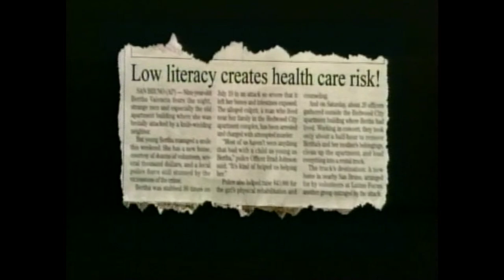TWC Kern Adult Literacy Council1